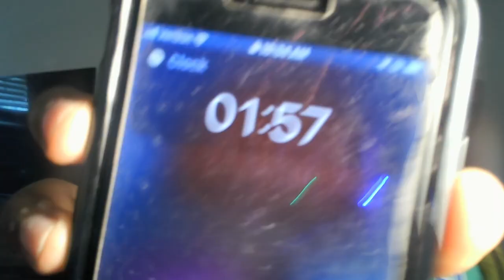ANOTHER PRINCESS IS IN OUR CASTLE IS WICKED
i wanna inspire other people to make youtube videos like me

~RR
111